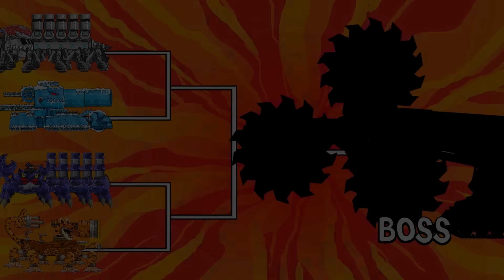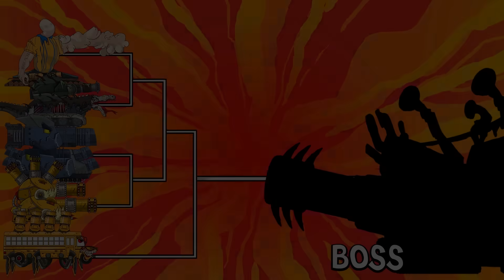RED CODE : Fire Truck Upgarde Is Coming | Arena Tank Cartoon